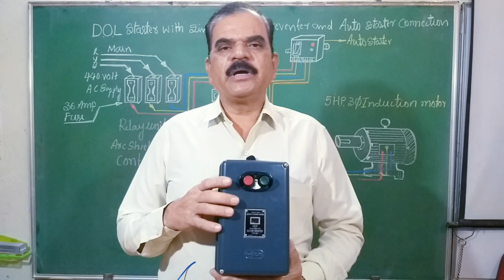DOL starter practical working|direct online starter|L&T Starter Demo in kannada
ನಮಸ್ಕಾರ,
 ನೋಬಲ್ ಟೆಕ್ನಿಕಲ್ ಯೂಟ್ಯೂಬ್ ಚಾನೆಲ್‌ಗೆ ಸುಸ್ವಾಗತ,
ಈ ಚಾನೆಲ್‌ನಲ್ಲಿ ನಾವು ಕೌಶಲ್ಯ ತರಬೇತಿ, ಉದ್ಯೋಗ ಆಧಾರಿತ ಕೌಶಲ್ಯ ತರಬೇತಿ ಮಾಹಿತಿ, ಸ್ವಯಂ ಉದ್ಯೋಗ ತರಬೇತಿ ಮಾಹಿತಿ, ಉದ್ಯಮಶೀಲತೆ ಅಭಿವೃದ್ಧಿ ಕಾರ್ಯಕ್ರಮ, ತಾಂತ್ರಿಕ ವಿಷಯ ಮತ್ತು ಎಲೆಕ್ಟ್ರಿಕಲ್ ಮೋಟಾರ್ ರಿವೈಂಡಿಂಗ್ ತರಬೇತಿ ಕುರಿತು ಮಾಹಿತಿಯನ್ನು ನೀಡುತ್ತೇವೆ.

Hi Hello ,Welcome To NOBLE TECHNICAL YouTube Channel, In This Channel We Giving Information About Skill Training ,Job Oriented Skill Training Information ,Self Employment Training Information, Entrepreneurship Development Program, Technical Subject And Electrical Motor Rewinding Training .

In this video, you will learn about working of direct online starter with circuit diagram and also connection of D O L starter, assembly, and disassembly of D O L starter

My Gadget
Pentab Graphic Tab
lenovo web camera

ಹಾಯ್ ನಮಸ್ಕರ ಗೆಳಯರೇ. ,
ಎಲ್ಲರಿಗೂ ನೋಬಲ್ ಟೆಕ್ನಿಕಲ್ ಗೆ ಪ್ರೀತಿಯ ಸ್ವಾಗತ
ನಮ್ಮಲ್ಲಿ ಎಲ್ಲಾ ತರಹದ ಕೌಶಲ್ಯ ತರಬೇತಿಗಳು ನಮ್ಮ ಸಂಸ್ಥೆಯಲ್ಲಿ ಇವೆ.
ಅವುಗಳೇಂದರೆ
೧. ಹೋಮ್ ಅಪ್ಲೇಯನ್ಸ್
೨. ಪವರ್ ಟೂಲ್ಸ್
೩. ಮಾನೋಬ್ಲಾಕ್ ಮೋಟಾರ್ ರಿವೈಂಡಿಂಗ್
೪. ಸಬ್ಮರ್ಸಿಬಲ್ ಮೋಟಾರ್ ರೀವೈಂಡಿಂಗ್
೫. ಎರ್ ಕಂಡೀಶನರ್ ಮತ್ತು ರೆಫ್ರಿಜರೇಟರ್
೬. ಜನರೇಟರ್ ರೀಪೇರಿ
೭. ಬೈಕ್ ರಿಪೇರಿ
೮. ಕಂಪ್ಯೂಟರ್ ಹಾರ್ಡ್ವ್ ವೇರ್ ಮತ್ತು ನೆಟ್ ವರ್ಕಿಂಗ್
೯. ಲ್ಯಾಪ್ ಟಾಪ್ ಸರ್ವಿಸಿಂಗ್
೧೦. ಸಿ.ಸಿ.ಟಿ.ವಿ ಸರ್ವಿಸಿಂಗ್
೧೧. ಮೋಬೈಲ್ ಸರ್ವಿಸಿಂಗ್
ಈ ತರಬೇತಿಗೆ ಸೇರಲು ಇಷ್ಟವಿದ್ದಲ್ಲಿ ಈ ಮೋಬೈಲ್ ಸಂಖ್ಯೆ ಕರೆ ಮಾಡಿ -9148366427

Hi friends.
A warm welcome to Noble Technical Youtube channel, everyone
We have all kinds of skill training in our institute.
They are
1. Home Appliances
2. Power Tools
3. Monoblock motor rewinding
4. Submersible Motor Rewinding
5. Air conditioner and refrigerator
6. Generator Repair
7. Bike repair
8. Computer hardware and networking
9. Laptop Servicing
10. CCTV Servicing
11. Mobile Servicing
If interested to join this training call this mobile number -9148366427